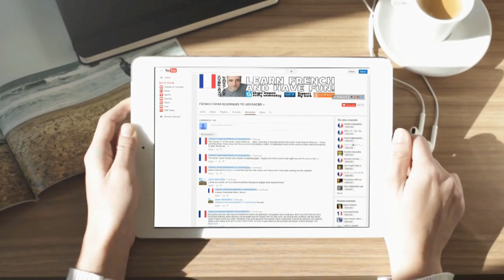Učit se francouzsky